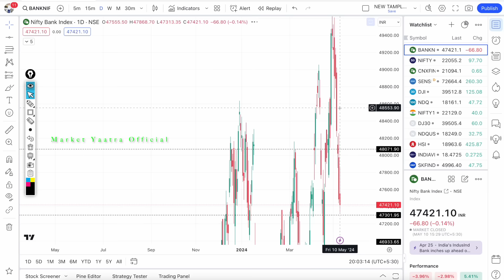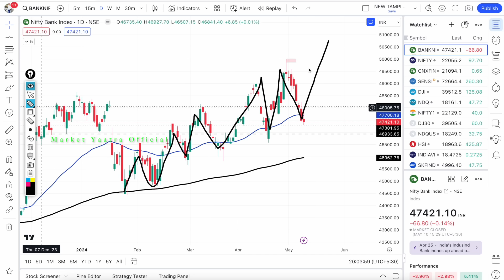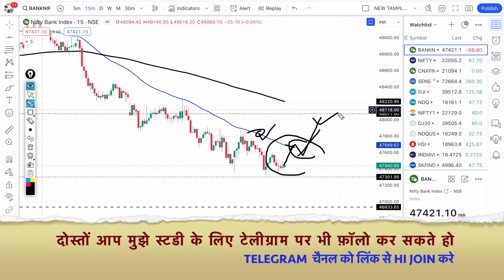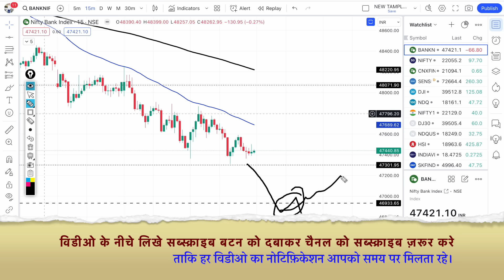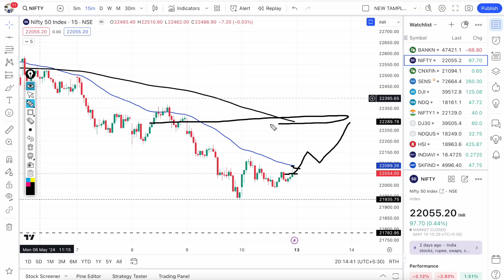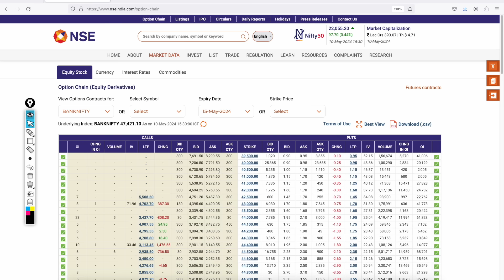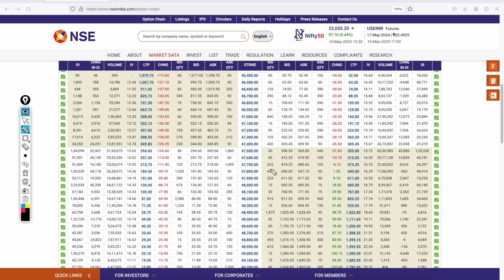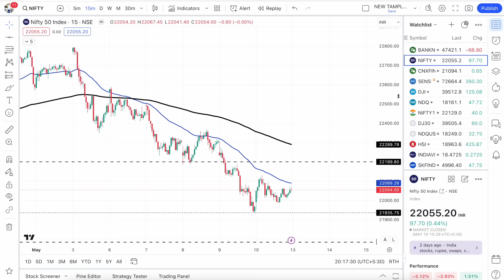निफ़्टी,बैंकनिफ्टी में कल किस लेवल से गिरावट हो सकती है?Nifty & BankNifty Prediction for Monday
Nifty Prediction and Bank Nifty Analysis for Monday | 13 May 2024 | Bank Nifty Tomorrow, Intraday trading strategy, nifty prediction for tomorrow. kal ka bazar bank nifty tomorrow.

TOPIC COVER:-
bank nifty expiry 13 May Monday
nifty tomorrow
nifty tomorrow
nifty analysis
banknifty analysis
nifty prediction
13 May bank nifty
13 May market
13 May market analysis
13 May nifty
nifty 13 May Monday
nifty 13 May 2024
nifty 13 May prediction
nifty analysis
nifty monday
nifty prediction
monday market prediction, bank nifty tomorrow prediction tamil, bank nifty tomorrow prediction in hindi, bank nifty tomorrow prediction telugu,
nifty prediction for tomorrow tamil, nifty prediction for tomorrow telugu,